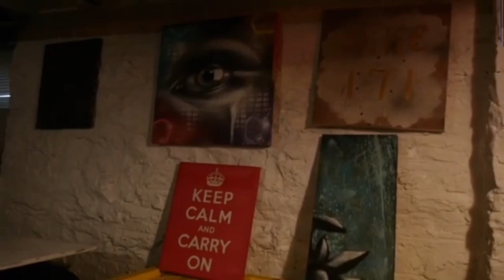Mike & SJK 171 (Work Area)